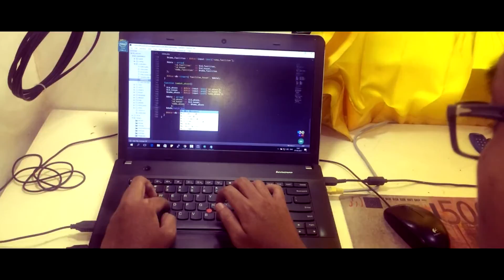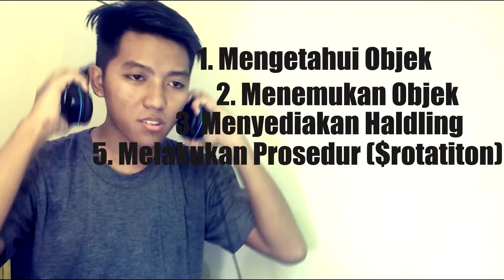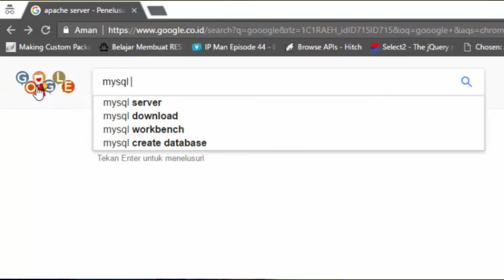Cara Menjadi Junior Developer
Cara menjadi junior programmer/developer yang baik.
Menjelaskan tentang kesalahan mendasar yang sering dilakukan oleh junior programmer/developer.